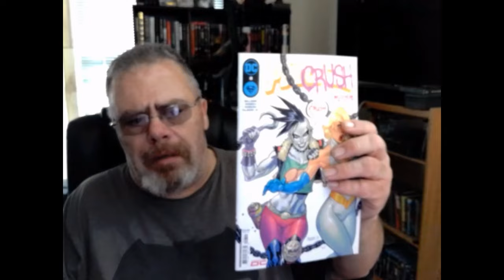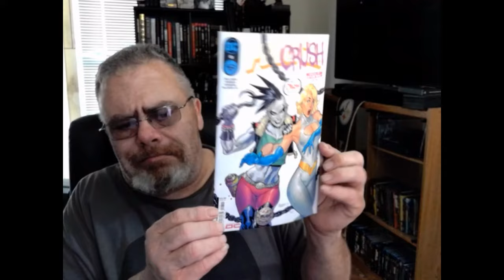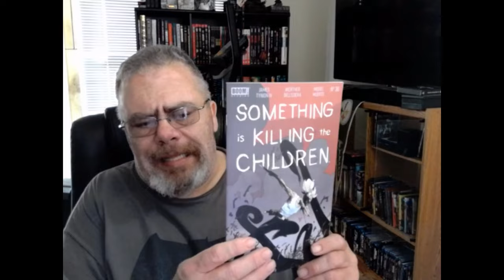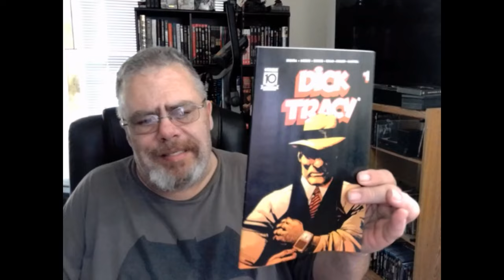LCS Haul 04 24 24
Power crush